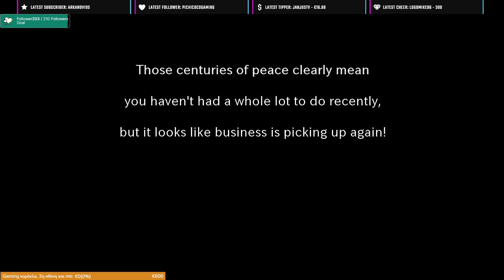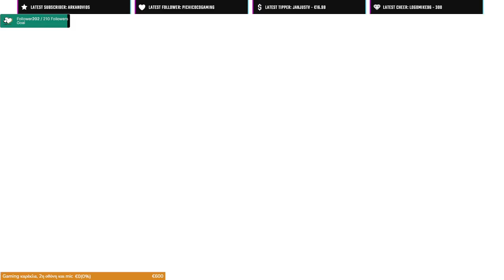Playing Evoland Legendary Edition part 1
Let's play a game about the evolution of games!
I loved it and i hope you'll love it too!